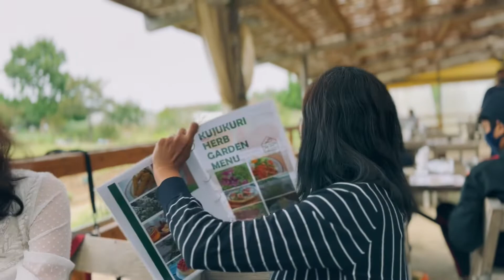Escape to Lokahi, Kujukuri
Escape to Lokahi